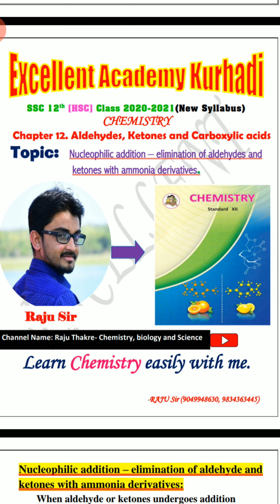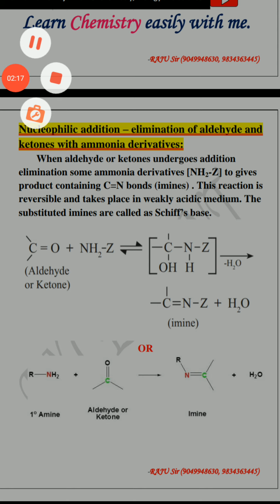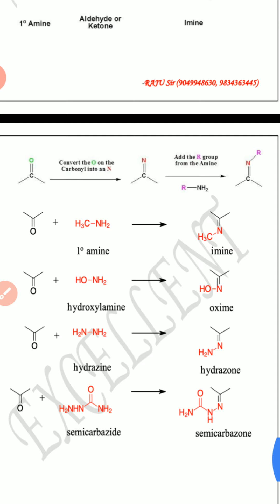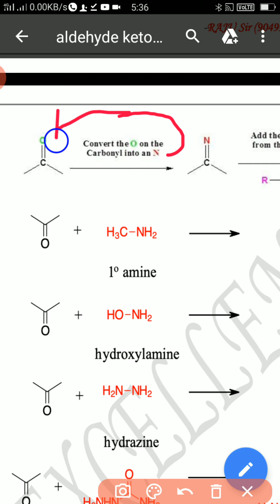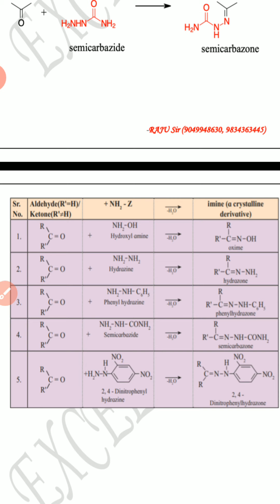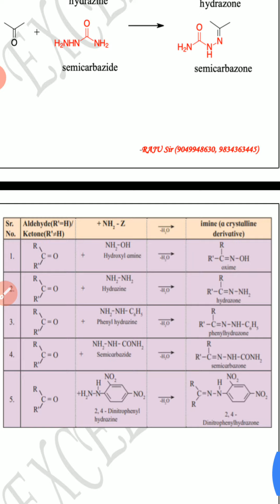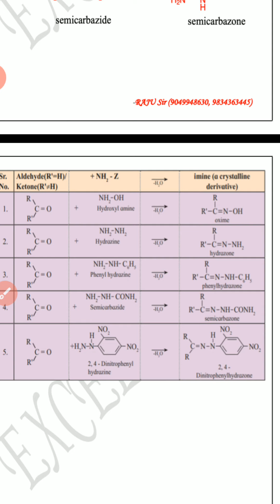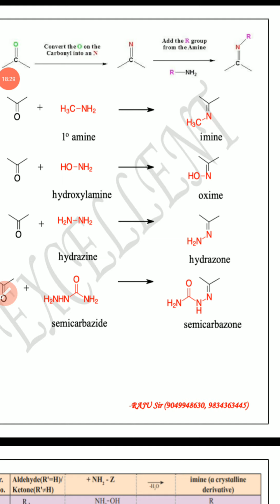Nucleophilic addition-Elimination of aldehyde and ketone with ammonia derivative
Raju Thakre- Chemistry, biology and Science (Excellent Academy Kurhadi)